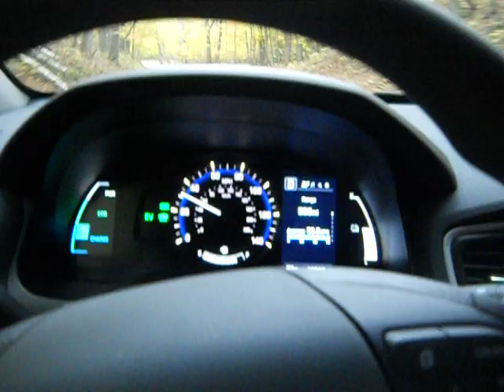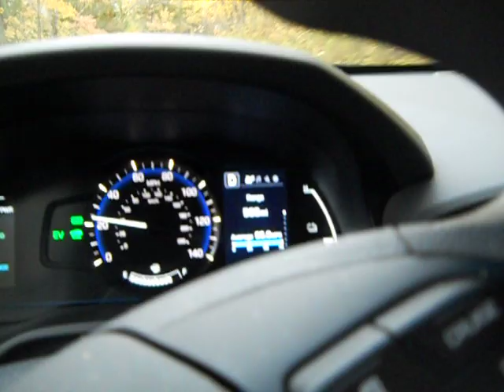P22, 2018 Michigan Fall Color Tour = another Tippy, Trooper and Puc adventure!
FINALLY!! The Tunnel Of Trees color tour!! I know this particular video is longer than you probably prefer cause that new little grandson of ours will be howling for food well before it's over T.C. BUT,, you know your dad,, once I find what I am looking for, I just can't stop rollin film!!!   I had forgotten how similar to Skaggs Spring Rd. out on the west coast of California (got another good video of that posted on YouTube too T.C. - let me know if you need a link) that Michigan's 119 becomes here in The Tunnel Of Tree's. Like Skaggs, this gorgeous trail becomes almost like a bicycle path thru the wilderness in spots as it follows some of Michigan's prettiest tree covered ridges along the lake shore.  Just breath takingly beautiful!